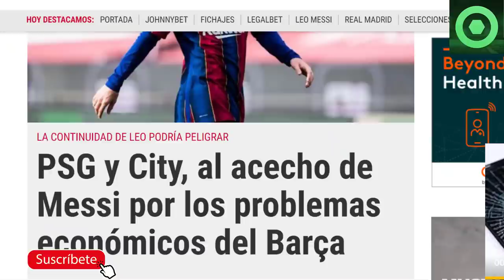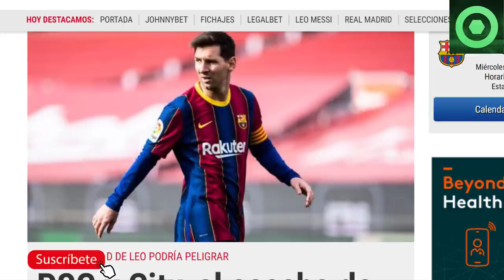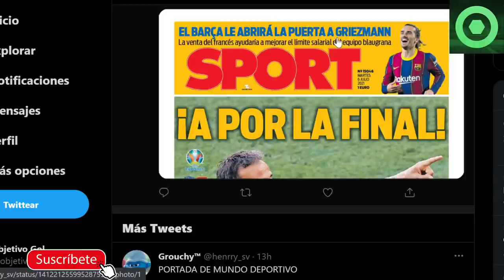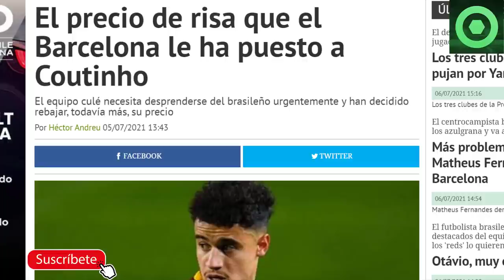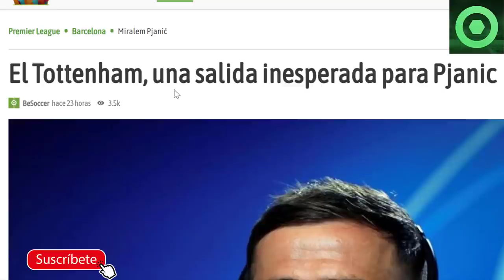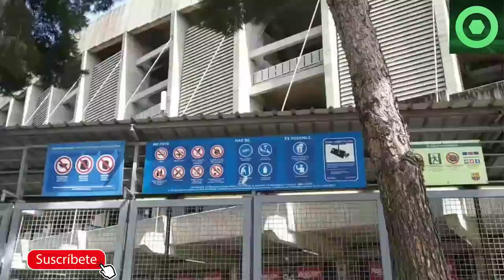🟥PRECIO RIDÍCULO para CRACK CULÉ🟥A LA VENTA ESTRELLA del BARÇA 🟥ÚLTIMA HORA de MESSI 🔴NETO, PJANIC🟥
Fuentes:
fcbarcelonanoticias
besoccer